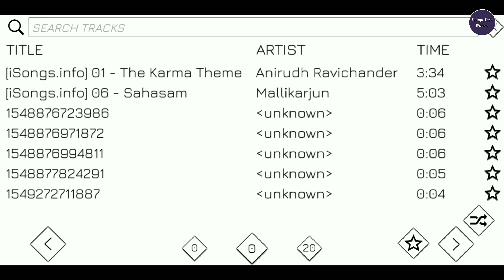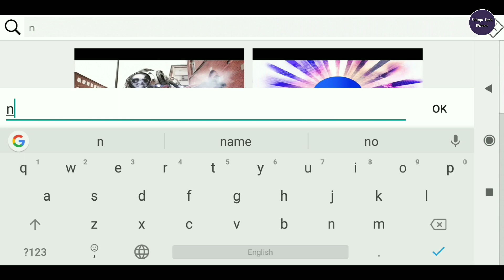Top5 latest Android games in 2019/Top5 High graphic games/TeluguTech winner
THIS CHANNEL(TELUGU TECH WINNER) DOES
NOT PROMOTE ANY TYPE OF ILLEGAL, OFFENSIVE,AND VIOLENCE CONTENT.ALL CONTENT PROVIDED BY THIS CHANNEL IS MEANT FOR EDUCATIONAL AND ENTERTAINMENT PURPOSES ONLY.